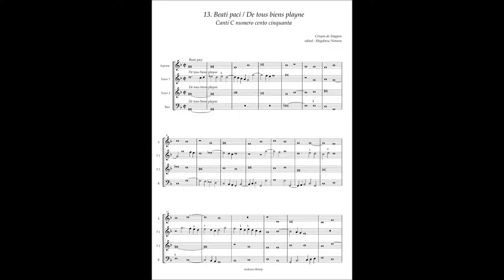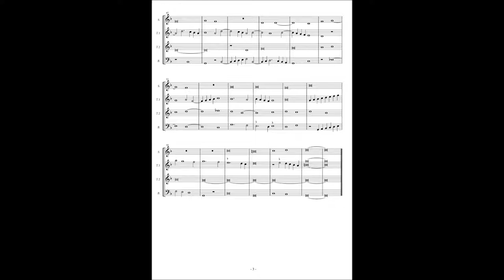Canti C No 13 Crispin de Stappen "Beati paci De tous biens playne"